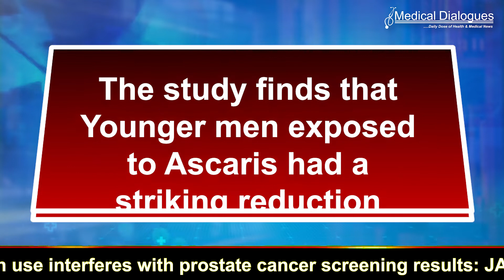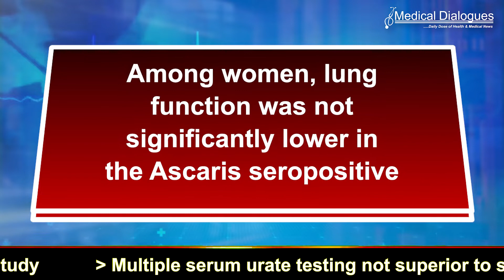Roundworms tied to Asthma in younger males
By looking at the exposure to the parasitic roundworm Ascaris lumbricoides/suum in Nothern Europe (Norway, Denmark and Estonia), the study finds that younger men exposed to Ascaris had a striking reduction in lung function and nearly five times higher odds of having asthma compared to the non-exposed.
These effects were independent of smoking and other exposures such as house dust mites.